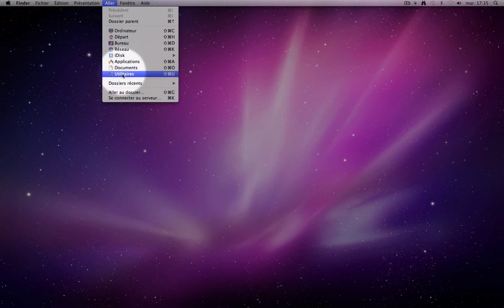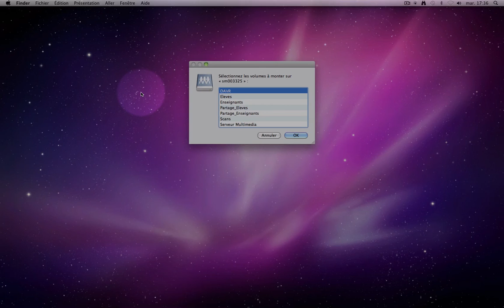5. Mémoriser l'adresse su serveur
Cours réseau lan